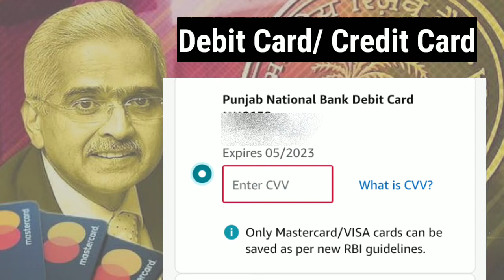Rbi new guidelines for debit card and credit card🚫 ||Rbi last date 31/12/21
Rbi new guidelines for all the debit and credit card holder and it is valid from 1 January 2022.

Rbi new guidelines for debit card
Rbi new guidelines for cards
Rbi new guidelines for credit card
Rbi guidelines for debit card
Rbi debit card guidelines
Rbi credit card guidelines
Rbi release new guidelines

Debit card guidelines from 1jan
Debit card new guidelines
Credit card new guidelines
New guidelines for saved debit card
Guidelines for saved credit card